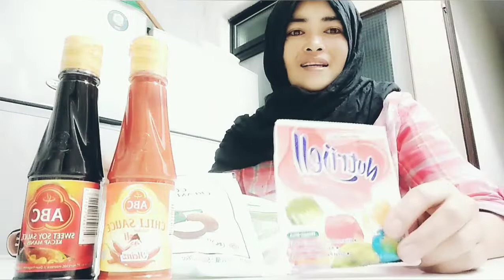NGREVEW PERSIAPAN PUASA